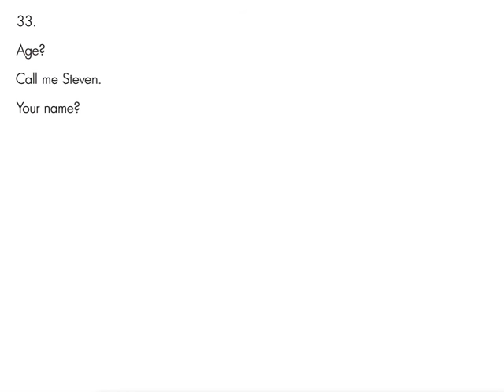[Krutov] The Watchers' Chamber (faster) Walkthrough